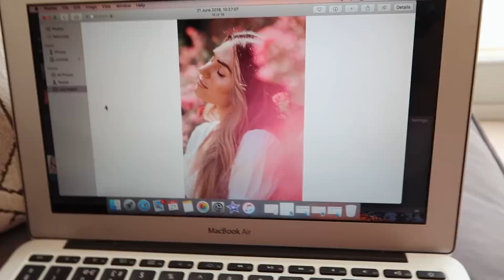CAUGHT HER OUT REAL GOOD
Taking a look back at some unseen footage from my Braun project and getting a quick dinner date in with Lyds.